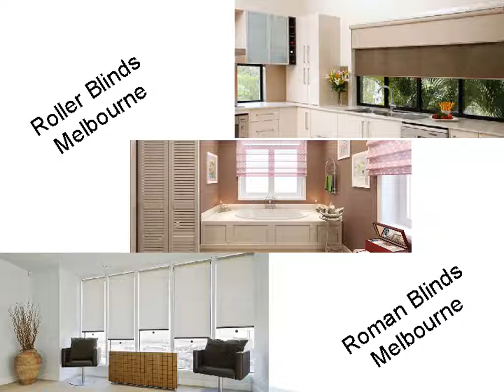Blinds Supply Installations Services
-My Home Blinds Melbourne has a wide collection of roman blinds that give a complete makeover to your rooms.We have a expert team which deals in wide range of designer plantation shutters in Melbourne and Surrounding suburbs.